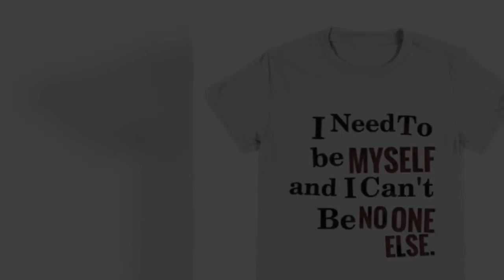Youth Tee I Need To Be Myself and I can't Be No One Else